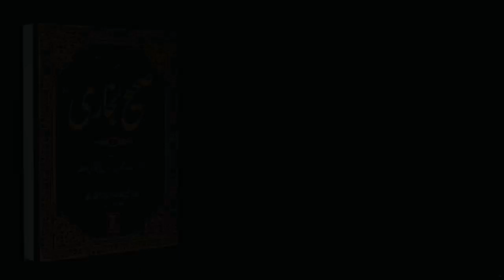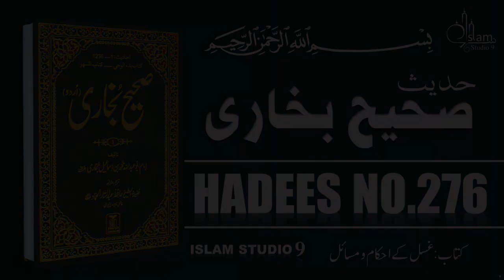Sahih Bukhari Hadees No.276 | Hadees Nabvi in Urdu text | Islam Studio 9